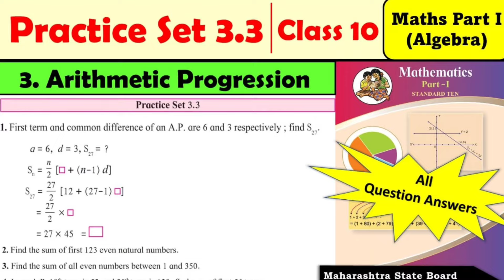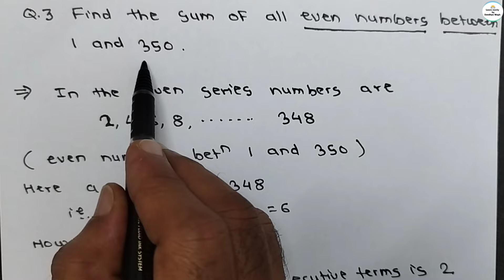Practice set 3.3 Class 10 maths part 1 | Chapter 3 Arithmetic Progression| Maharashtra state board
Arithmetic Progression Practice Set 3.3